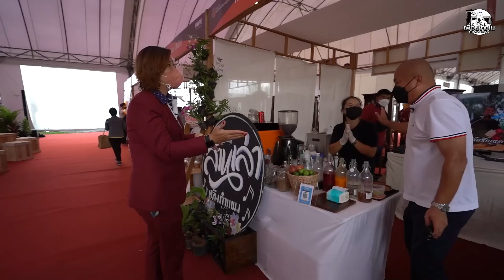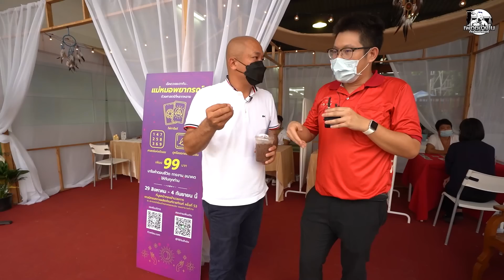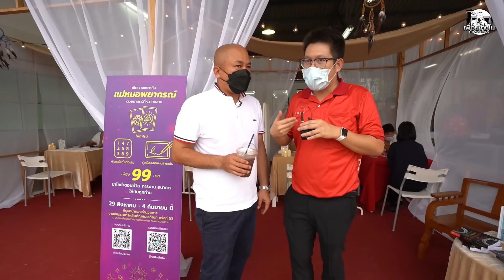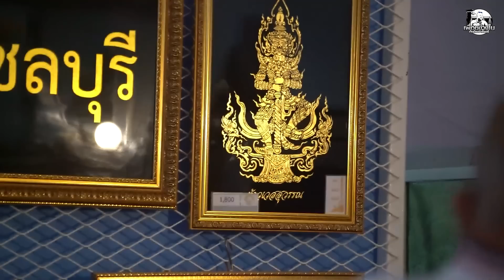งานนิทรรศการผลิตภัณฑ์ราชทัณฑ์ครั้งที่ 53 เพื่อนข้างใน l (KoBoyKrush)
ขอเชิญเที่ยวงานนิทรรศการผลิตภัณฑ์ราชทัณฑ์ครั้งที่ 53 รวบรวมผลงานจากร้อยกว่าเรือนจำทั่วประเทศงานนี้บอกเลยมีของดีๆถุกๆ เพียบเลยครับ งานจัดที่บริเวณหน้าเรือนจำกลางคลองเปรม งานเริ่มตั้งแต่ 29 สิงหาคม ถึง 4 กันยายนนี้เท่านั้นนะครับ